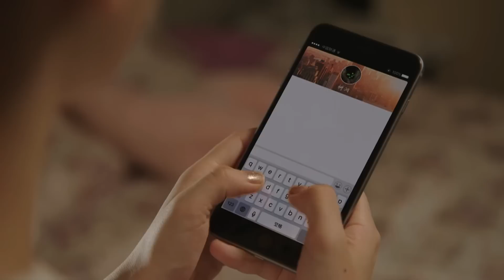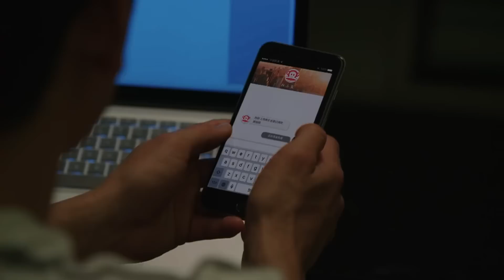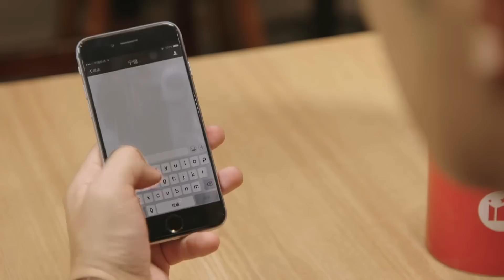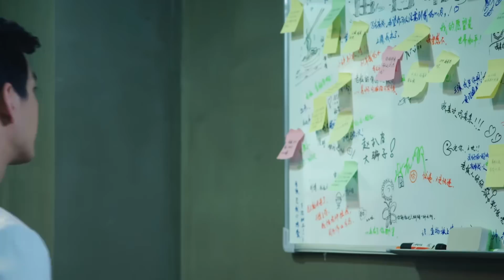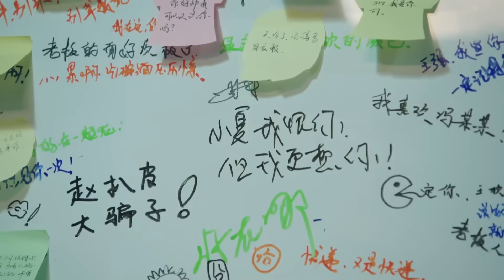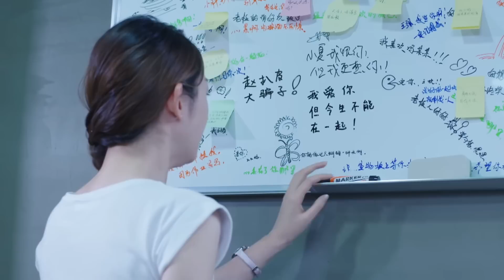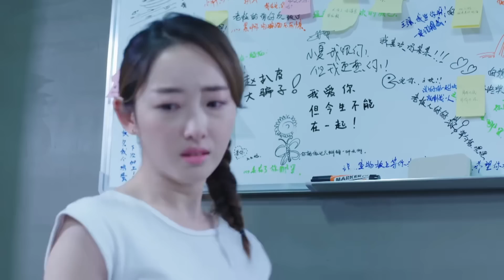MUTLISUB《霸总的小撩精》31：帅气多金的霸总网恋遇上磨人小撩精，恃宠而娇的她百般撩拨成功爬上霸总的床，相差巨大的两人竟开启婚恋教科书之旅（《功勋》蒋梦婕、丹尼斯·吴）❤️华语甜剧社